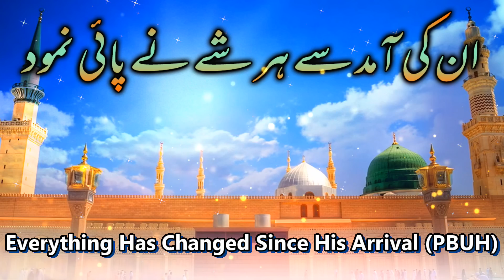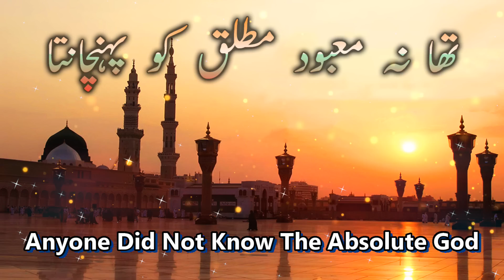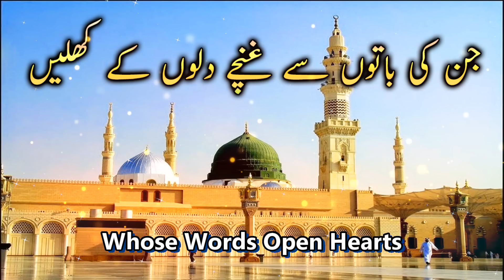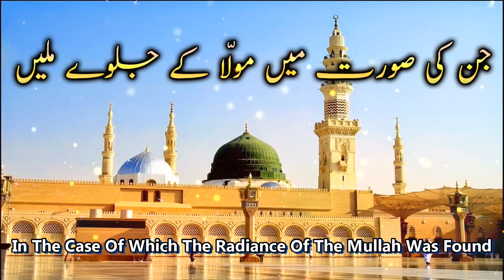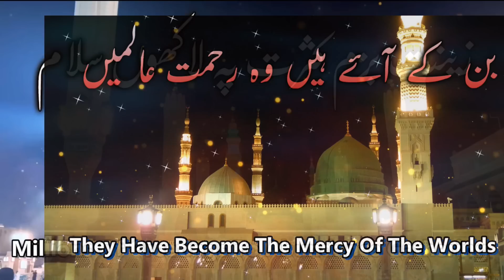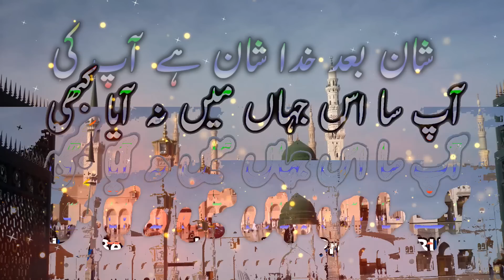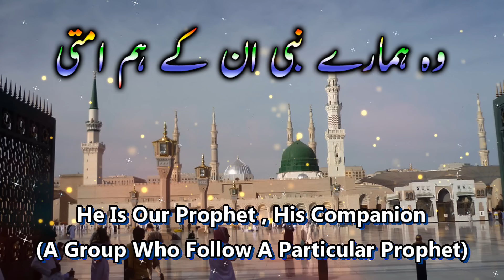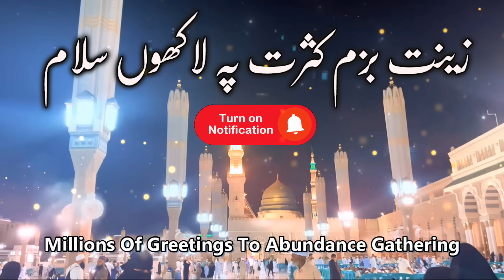Mustafa Noor-e-Wahdat Pe Lakhon Salam By Syed Fasihuddin Soharvardi - Lakhon Salam